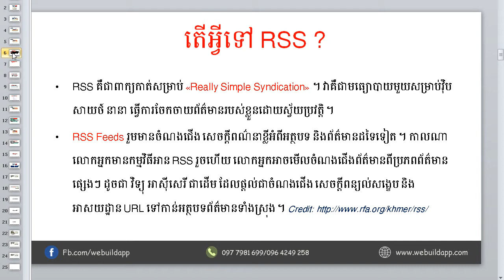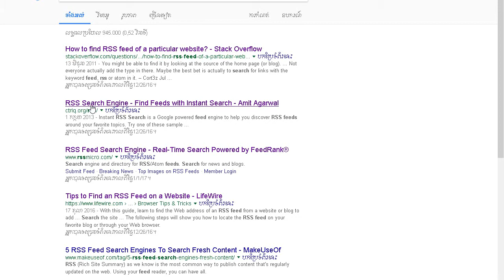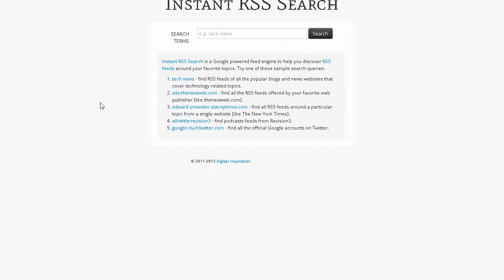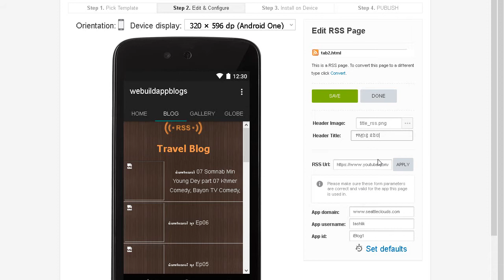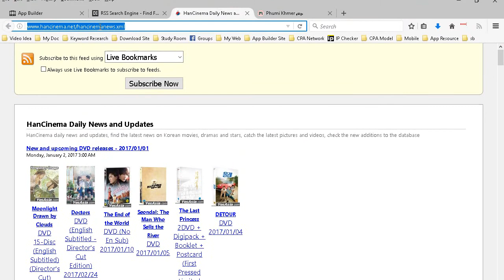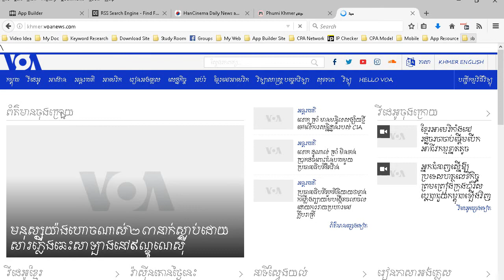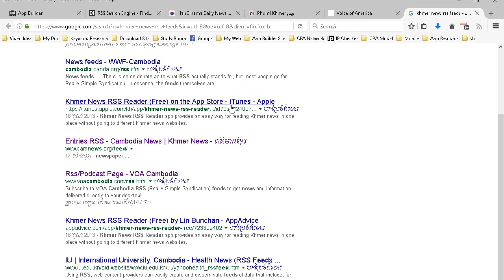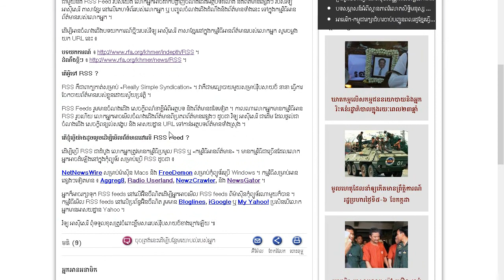មេរៀនទី ៩ តើអ្វីទៅជា RSS Feeds?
(ɔ◔‿◔)មេរៀនទី ៩ តើអ្វីទៅជា RSS Feedsចូលរៀនវគ្គសិក្សាបង្កើតកម្មវិធីទូរស័ព្ទគ្រប់ប្រភេទដោយឥតគិតថ្លៃនៅទីនេះ ⚠ ដើម្បីអាចបង្កើត និង Publish កម្មវិធីទូរស័ព្ទនៅក្នុង Google Play & App Store បានដោយឥតកំណត់អ្នកត្រូវការ ❝Premium App Template❞ ដែលមានតម្លៃដូចខាងក្រោម៖ ☑ ជម្រើសទី១ $40/ឆ្នាំ ☑ ជម្រើសទី២ $125 Lifetime លោកអ្នកអាចទំនាក់ទំនងជាវតាមរយៈ  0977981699/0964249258 🆙 ហ្វេសប៊ុក